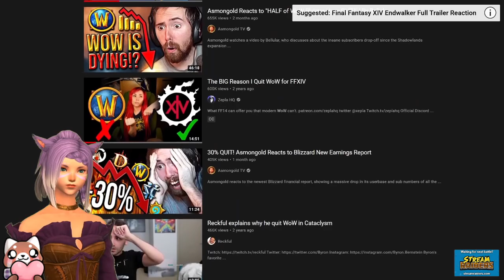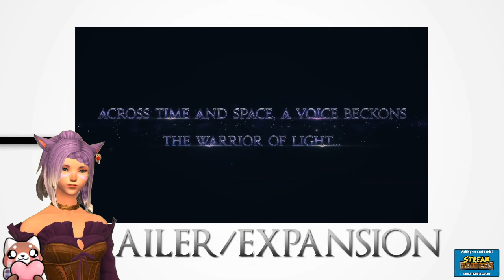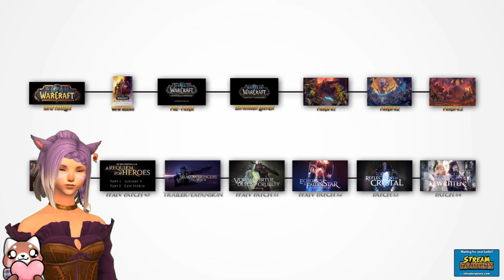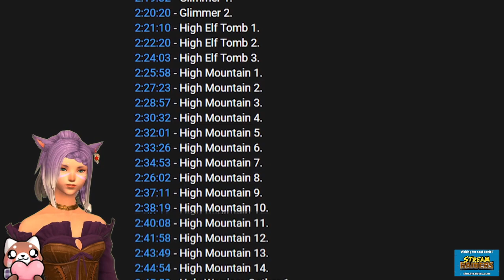Rogue Reacts: JESSE COX COMPARES WOW & FFXIV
Rogue reacts to Jesse Cox and his video comparing his 15 years of playing World of Warcraft and his 1 year of playing Final Fantasy XIV Online.

Huge shoutout to Jesse for a very well put together comparison video!